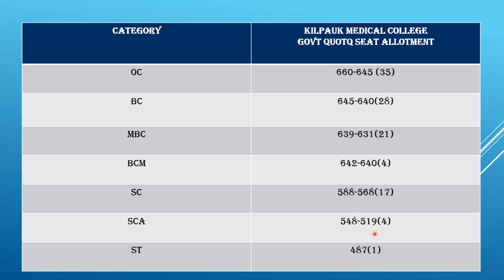ROUND 1: KILPAUK MEDICAL COLLEGE -MBBS 2023-24 ALLOTMENT DETAILS